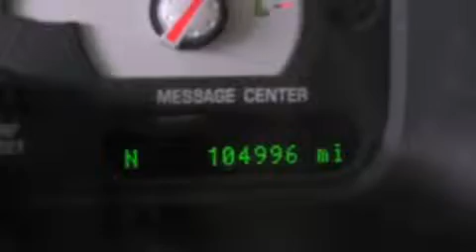2005 Mercury Mountaineer Ellwood City PA 16117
We are proud to present this 2005 Mercury Mountaineer .

 Year : 2005
 Make : Mercury
 Model : Mountaineer
 Engine : Gas V6 4.0L/245
 Trans . : Automatic
 Exterior : TAN
 Miles : 104,879

 1019 Lawrence Ave
 Ellwood City , PA 16117
 2005 Mercury Mountaineer Ellwood City PA